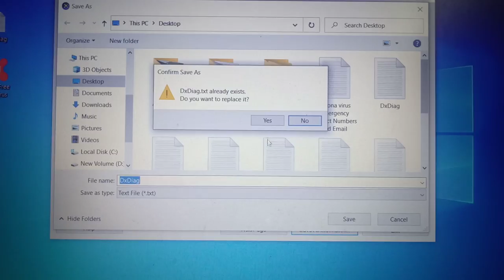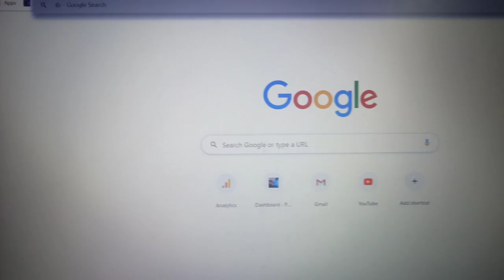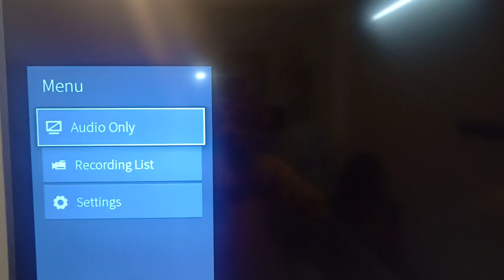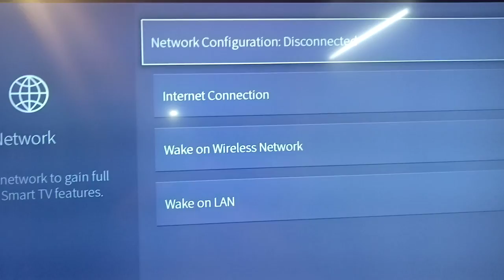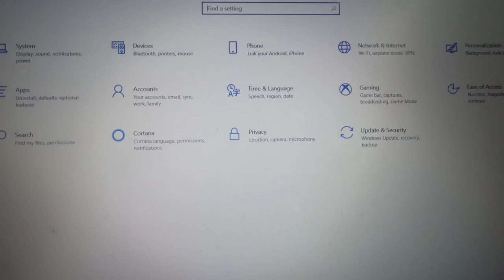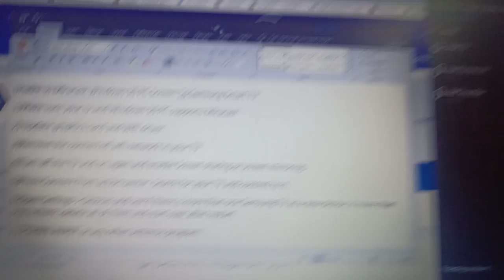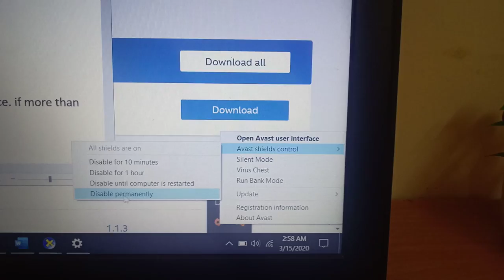Unable to Miracast Windows 10 PC Screen To Samsung Smart TV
Screen mirroring windows 10 PC to Samsung smart tv not working. Steps to fix Miracast Issue between Windows 10 PC and Samsung Smart TV

Keep in mind that if you disable it, your device may be vulnerable to threats and make sure to enable it after the issue is resolved.